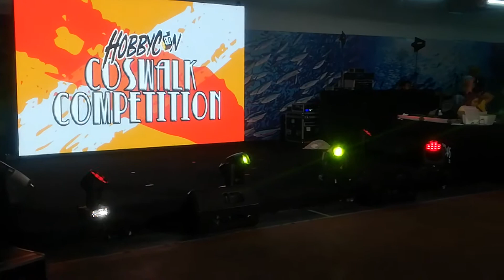Hobbycon 2019 coswalk competition